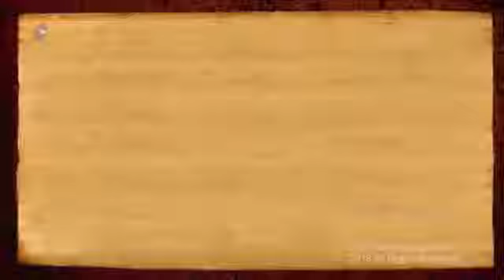Swamiji gave me a new life - 58 years old but I feel 35! (Mala Natarajan)